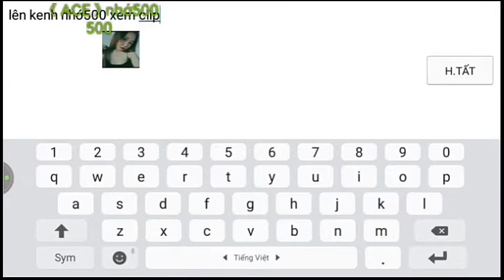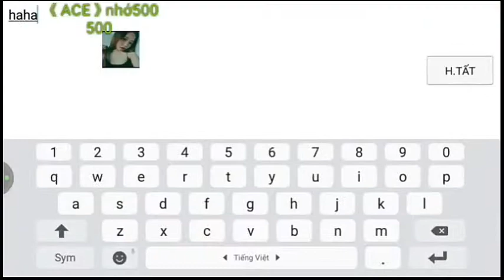NHỚ500👉GIAU LƯU SOLO RANH VỚI AE HACK👉BẤT NGỜ CHỨA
Clip trong like ấy. 500 it đầu tư clip anh em thông cảm🤗